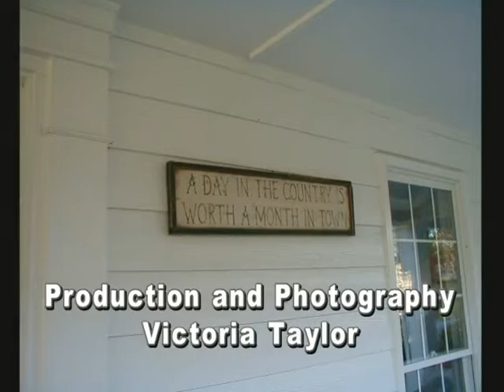Grab It and Go, Spinach Hors d'oeuvres, and Gelatin Salad with Brett Miller - Heart of the Home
Air: WATC-TV 57 Atlanta & WGGS-TV 16 Greenville
Host and Creator: Cherie Martin
Director and Editor: Fred Windham
Production and Photgraphy: Victoria Taylor
Special Assistant: Kayla Dobbs
Prep and Design: Kathy Mullins, Angela Burgess, Lucy Van Doran

Grab It and Go Ingredients:
1/2 lb. Ground Chuck
1 - Medium Onion
8oz. Mayfield Sour Cream
Canned Biscuits
1 pkg. Hidden Valley Ranch Dry Dip mix
1 - 12oz. pkg. Cheddar Cheese

Spinach Hors d'oeuvres Ingredients:
Spinach
Mozarella Cheese
Bacon Bits
Parsley Flakes
Dehydrated chopped Onions
Mayonnaise

Gelatin Salad Dessert Ingredients:
Pineapple
Cherries
Pecans
Secret Ingredient(s)!